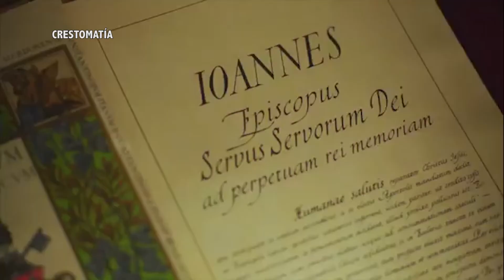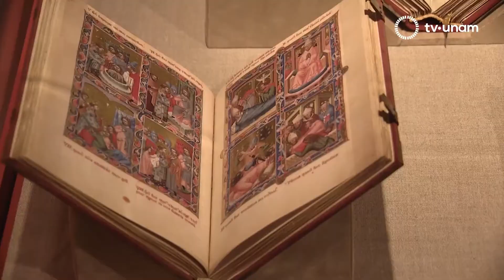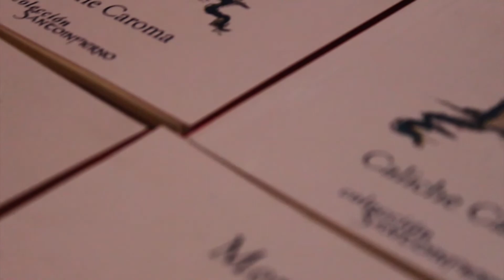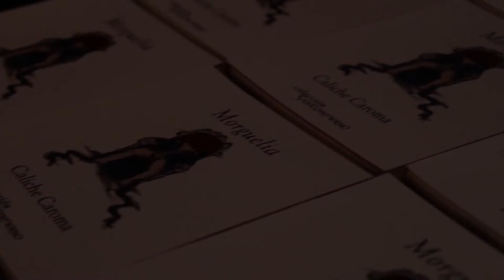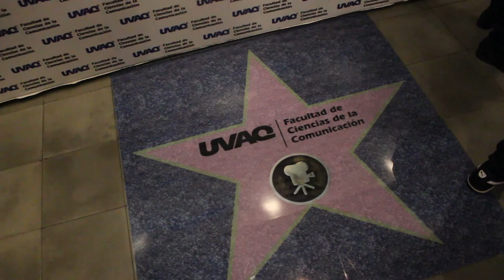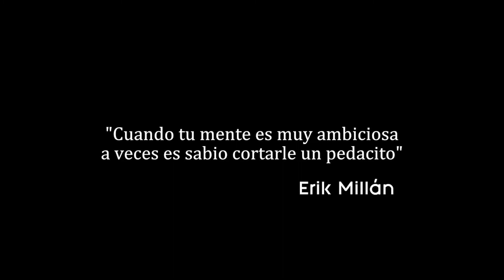"Festivales en Morelia" Acentos Michoacanos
0:00 Intro
1:37 VERSO Y REDOBLE
12:46 IDENTIDAD Y PATRIMONIO
17:51 JAZZTIVAL 2018
21:03 ISOFOM
26:24 CALICHE CAROMA.
31:13 EKEHEKRIA
37:13 TOMA 2
41:09 FESTIVAL INTERNACIONAL DE CORTOMETRAJES UVAQ.

En esta ocasión, Acentos Michoacanos trae para ustedes un programa lleno de arte musical, pasando por el Sotavento veracruzano en la 6ta edición del encuentro de músicos tradicionales “Verso y Redoble”, hasta las distintas obras de ópera napolitana que nos trae la 2da edición del “Festival de Ópera de Verano de Morelia”; además, la Universidad Vasco de Quiroga nos trajo otra edición de su festival internacional de cortometrajes. Eso y más en Acentos Michoacanos.

1:37 VERSO Y REDOBLE.En esta edición del encuentro de músicos tradicionales, aprendimos un poco sobre las salutaciones, y su evolución hasta las décimas, con el decimista Samuel Aguilera; el baile de tabla en la zona de tierra caliente de Michoacán, explicado por Ángel Ramírez; los caballos y su importancia en el baile, explicado por Honorio Rivera; y tuvimos la oprtunidad de escuchar a los homenajeados de esta edicón, Silvano García y Vicente Murillo de “Los Capoteños”.

17:51 JAZZTIVAL 2018. Poco a poco el género de la sincopa, se ha consolidado como música que une jóvenes y viejos, aquí en Michoacán, cada año celebramos el Jazztival, y nuestras colaboradoras Ximena Galván y Paloma García, nos traen lo mejor de esta edición de esta fiesta, en la cual intervinieron grupos de diversos lugares de México, Argentina y Japón.

21:03 ISOFOM.  Hace más de una década, el tenor moreliano Juan Del Bosco, se fue a estudiar a Nueva York, ha logrado tener una carrera ascendente en el ámbito del arte lírico, y ha regresado a Morelia para celebrar el segundo Festival de Ópera de Verano de Morelia (ISOFOM).

26:24 CALICHE CAROMA. Carlos Rojas, mejor conocido como Caliche Caroma en el ámbito literario local, recientemente publicó Morguelia, una serie de historias relacionadas con la vida cotidiana, con su colonia y con la ciudad de Morelia, el grupo teatral Foro 4 lo ha llevado a escena, Ximena Galván y Paloma García, nos invitan a conocer un poco más al respecto.

41:09 FESTIVAL INTERNACIONAL DE CORTOMETRAJES UVAQ. Como un espacio que incentiva a la reflexión, y la producción audiovisual, es que durante 11 años se ha realizado el Festival Internacional de Cortometrajes de la Universidad Vasco de Quiroga, aquí le presentamos algunos de los ganadores, y algunos de los trabajos que tienen que ver con esta crítica sobre la sociedad contemporánea.

Nuestros Colaboradores

12:46 IDENTIDAD Y PATRIMONIO. En esta ocasión, Francisco Béjar nos hablará un poco sobre la exposición “Vaticano: de San Pedro a Francisco, Dos mil años de arte e historia”, la cual acontece en el Colegio de San Idelfonso de la Ciudad de México.

31:13 EKEHEKRIA. Los ingleses, son conocidos por su amor al deporte, no solo es Wimbledon, ni las grandes arenas de futbol; los ingleses son apasionados al deporte, y si hay un inglés que era apasionado, tanto por la múscia como por el deporte, ese era Freddie Mercury.

37:13 TOMA 2. Alex García, nos habla esta vez de un percusionista muy completo, que ha trabajado mano a mano con el maestro Michel Camilo, creador de impresionantes técnicas: Dave Weckl.

Sistema Michoacano de Radio y Televisión
José Rosas Moreno #200, Colonia Vista Bella, 58090 Morelia